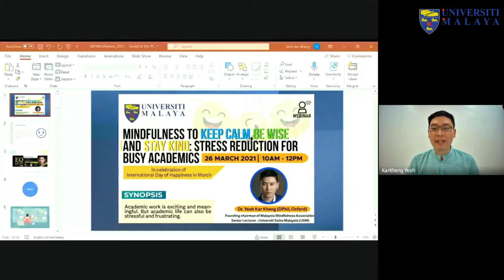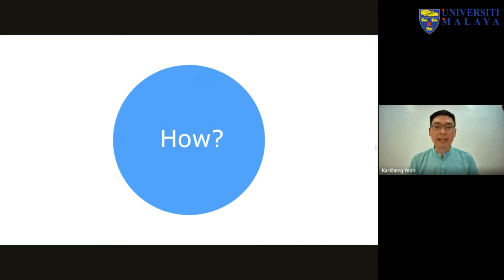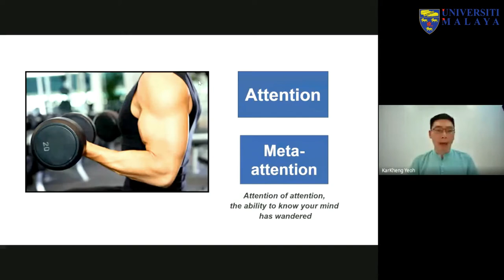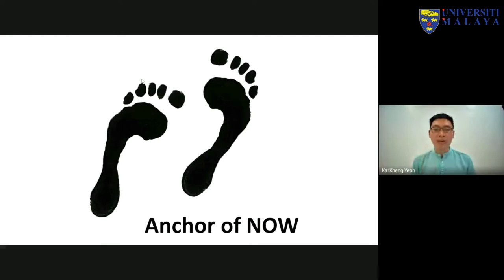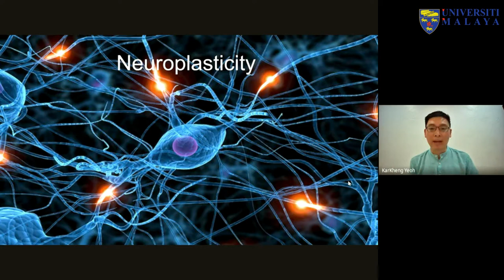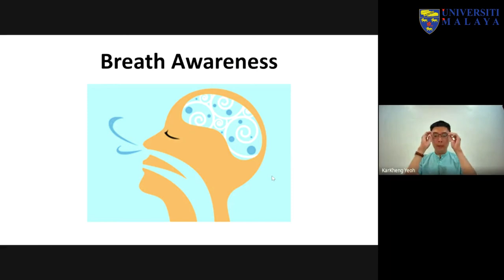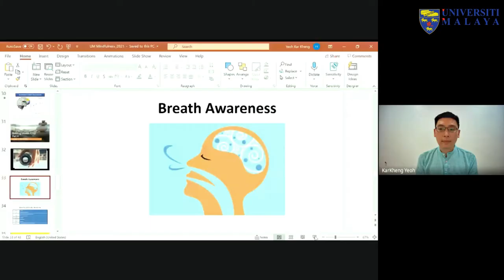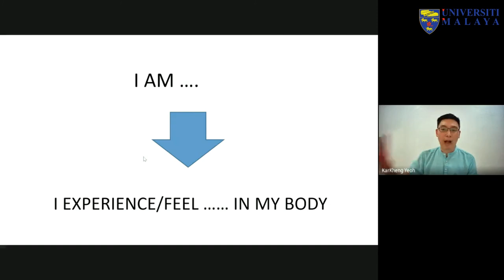UMTeachOnline2021 - Mindfulness to Keep Calm, Be Wise and Stay Kind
Mindfulness to Keep Calm, Be Wise and Stay Kind: Stress Reduction for Busy Academics

In celebration of the theme for this year's International Day of Happiness in March
Academic work is exciting and meaningful
But academic life can also be stressful and frustrating.
Mindfulness is an effective and practical way to develop our Emotional Intelligence for more excitement and meaning, and less stress and frustration in both our work and personal lives.
Join us for a morning of mindfulness practice to Stay Calm, Be Wise and Stay Kind, led by Malaysia's mindfulness master trainer, Dr. Yeoh Kar Kheng
About the trainer: Dr. Yeoh Kar Kheng (PhD, Oxford)
- Pioneered the introduction of mindfulness training in educational and workplace settings in Asia.
- Conducted over one hundred mindfulness workshops for universities, humanitarian organizations, hospitals as well as global technology companies including Intel, Dell, Huawei, TSMC, Deloitte, Mercedes-Benz, Infineon, and Vitrox etc.
- SIY Certified Teacher trained by Search Inside Yourself Leadership Institute, USA. (Search Inside Yourself (SIY) is a scientific based mindfulness and emotional intelligence curriculum that was developed and tested at Google.)
- Founding chairman of Malaysia Mindfulness Association
- Senior Lecturer in Organic Chemistry, Universiti Sains Malaysia (USM)

Terima Kasih.

TQ.